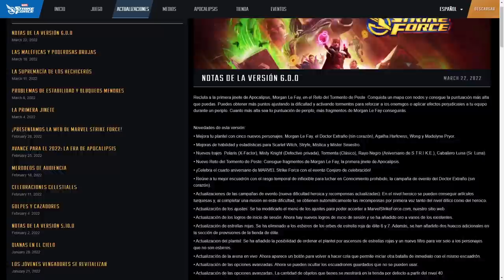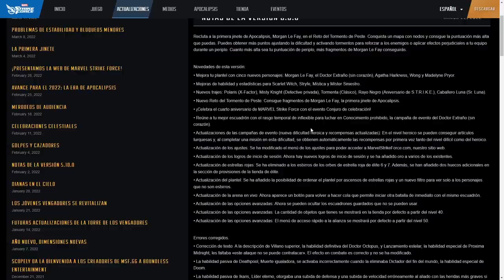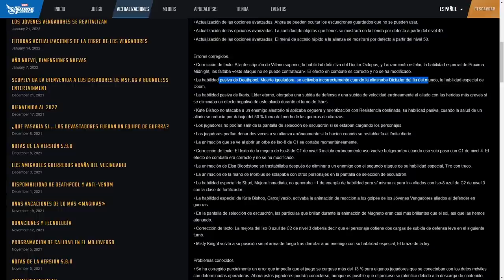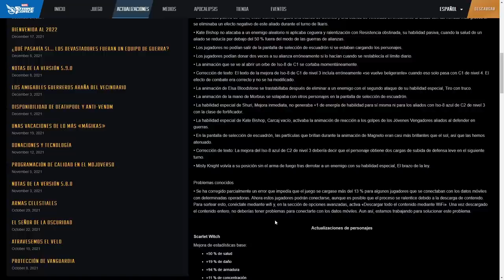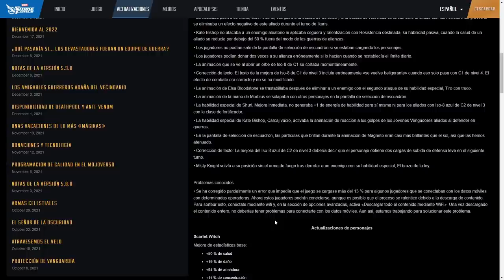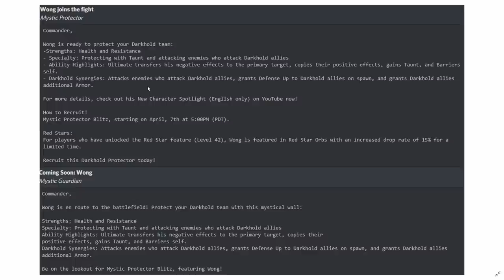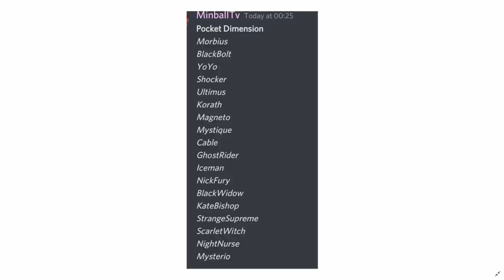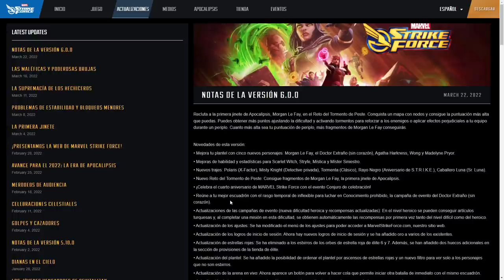Wong por asalto!! Notas de parche, Datamines, Pocket y más de Marvel Strike Force en español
Actualizamos con las notas del parche 6.0 con todas las novedades que contiene, y añadimos algunas más en forma de datamines y rumores...

00:00 Introducción
1:29 Notas del parche 6.0: Personajes, trajes...
7:18 Actualizaciones campaña, ajustes, logros, estrellas rojas...
15:55 Errores corregidos
21:19 Datamines: Puñal, Wong, Pase Strike, Pocket Dimension,...
26:06 Conclusiones